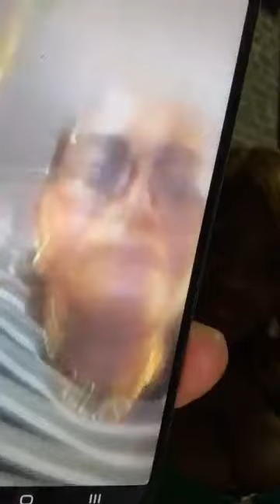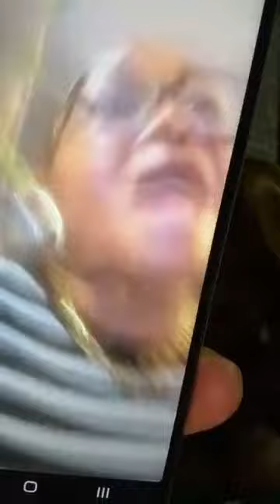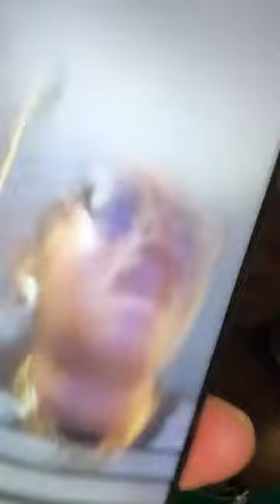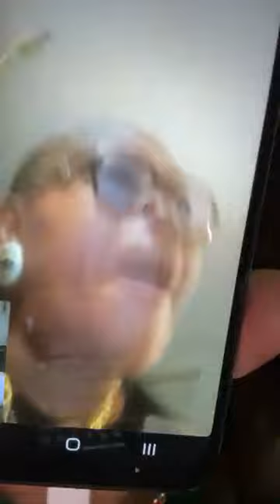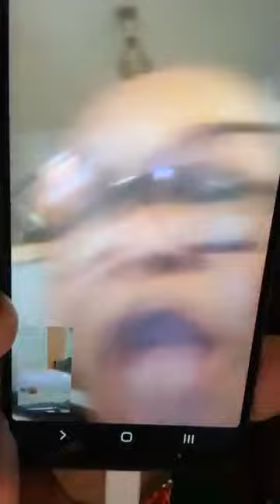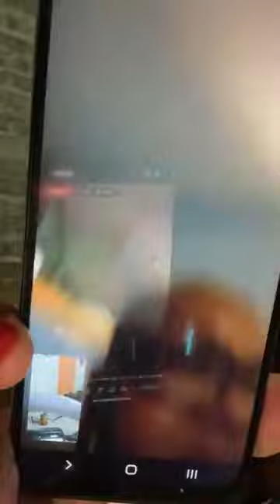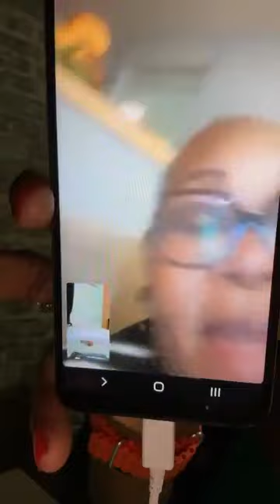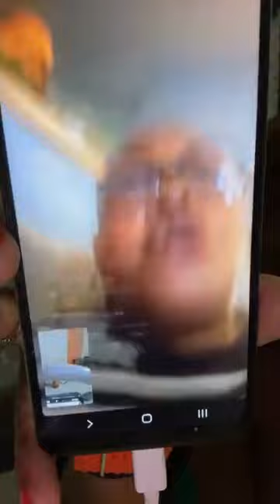REVE MBIAYI: "Thierry Evah j’en ai marre du chantage"